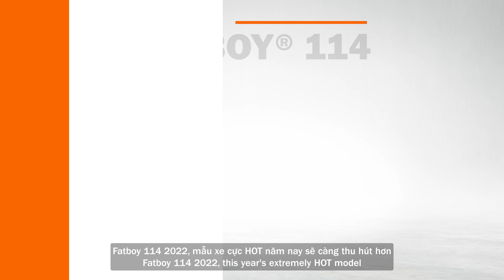Fat Boy® 114 2022: Biểu tượng trở lại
Fat Boy 114 - mẫu xe fat-custom biểu tượng của Harley-Davidson tiếp tục trở lại với nhiều thay đổi về ngoại hình.

Với phiên bản 2022, chiến mã này sở hữu cặp bánh mâm nhôm đúc Lakester đặc trưng được điều chỉnh với 11 nan hoa nhẹ hơn, trẻ trung hơn và cho cảm giác lái tốt hơn. Bên cạnh đó logo Fat Boy® với hai cánh đối xứng kinh điển trên bình xăng đã được thiết kế lại với một bên cánh mang đến cảm giác sắc nét và tinh giản hơn.

Fat Boy® 114 2022 sẽ có ba phối màu Vivid Black, Reef Blue và Midnight Crimson/ Vivid Black.

📍 Harley-Davidson of Danang: 84 đường 2 tháng 9, P. Bình Hiên, Q. Hải Châu, Tp. Đà Nẵng - Hotline: 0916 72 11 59